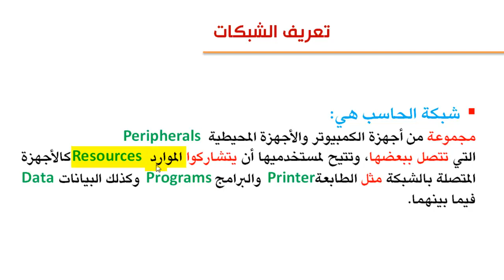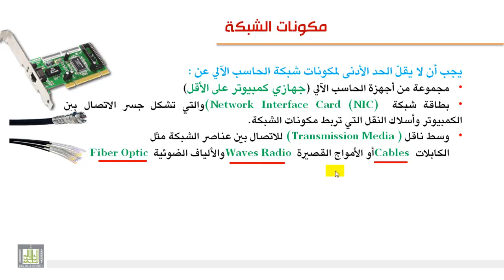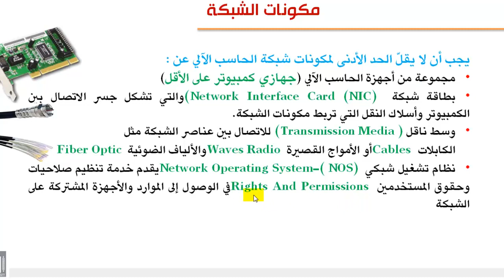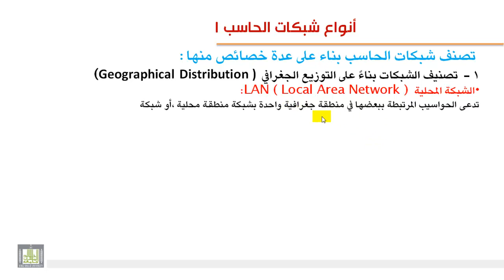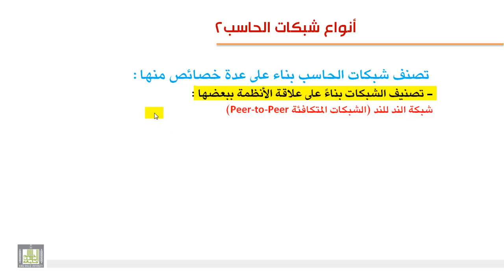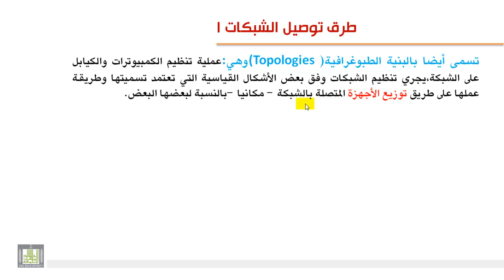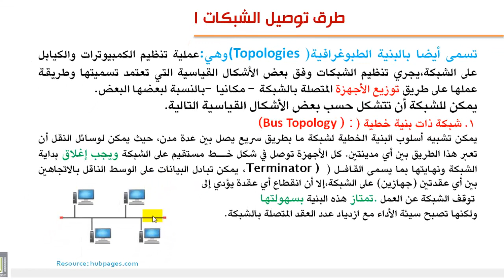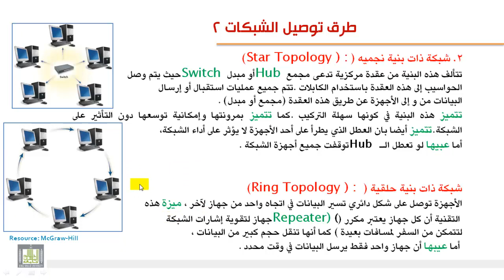تعريف الشبكات وأنواعها 4-1